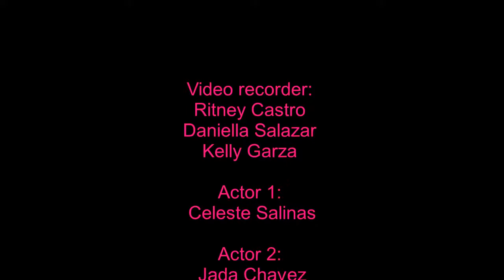Class Video Commercial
Class video project commercial